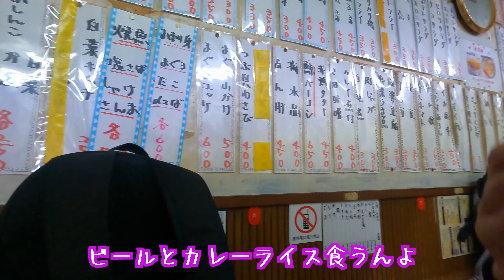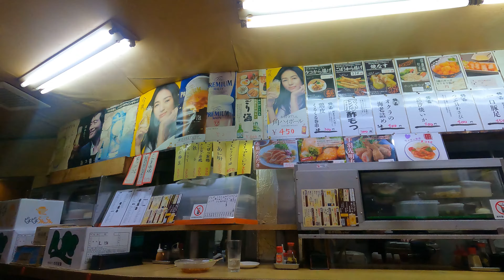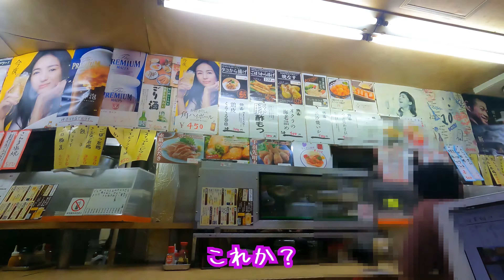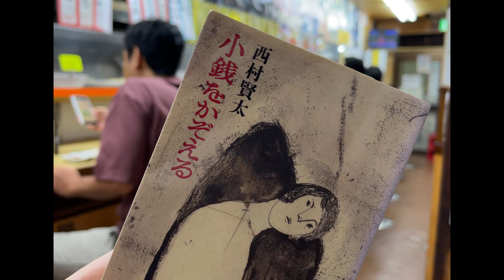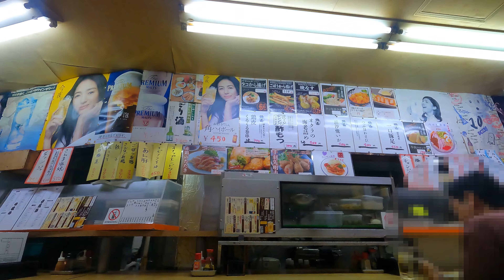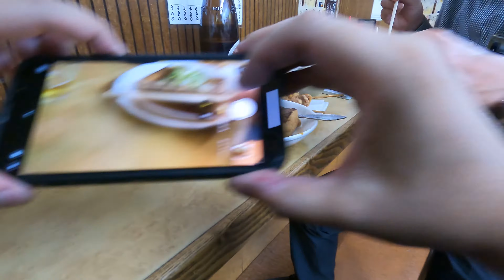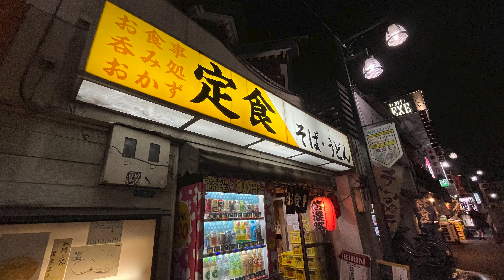あの亡き西村賢太氏が足繁く通ったと言われる鶯谷は信濃路へ 27年ぶりの旧友と訪れてみた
大学時代の旧友と27年ぶりに会う店としてセレクトした店は鶯谷の信濃路だった。そうあの芥川賞作家、今は亡き西村賢太氏がこよなく愛してやまなかった飲み屋である。そんな飲み屋で俺らの青春時代、いわゆる苦役列車を語った。そんな会話が似合う飲み屋だ。かつては24時間営業だったらしいが、現在は朝5時から深夜2時までの営業のようだ。